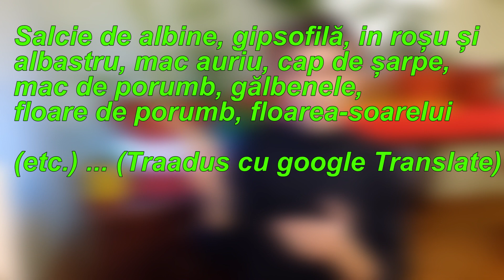Plantez niste seminte de flori de gradina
Salut. Astazi vom planta niste semine de flori de gradina, Am un mix de seminte undeva 40 de varietati diferite. Sper sa germineze. Semintele sunt din germania.  Aceste flori cand infloresc atrag albinele.  Multumesc Pentru vizionare!

Ma găsiti Pe: /